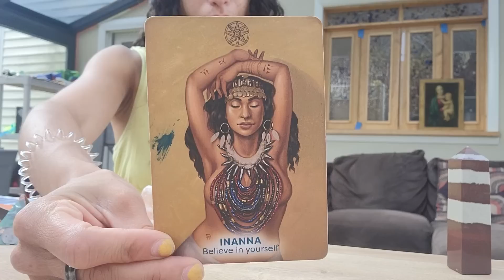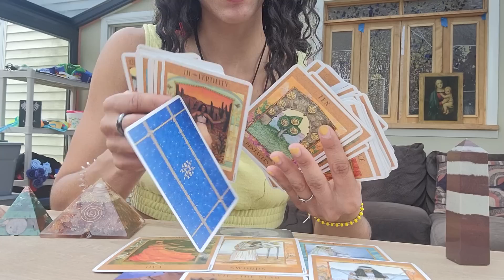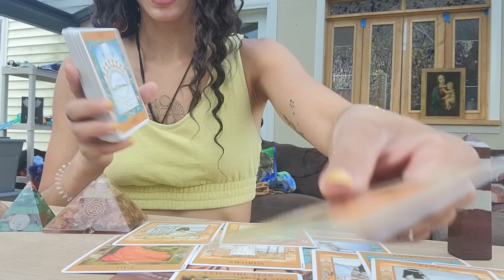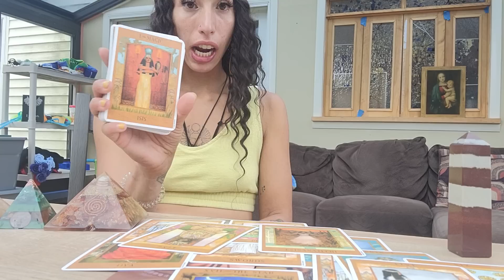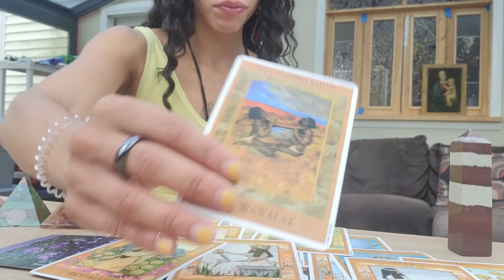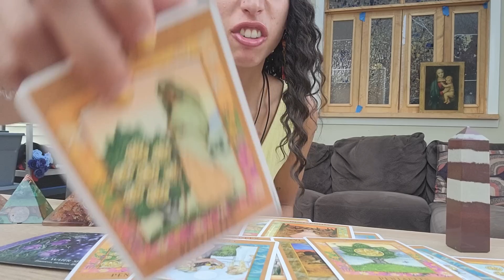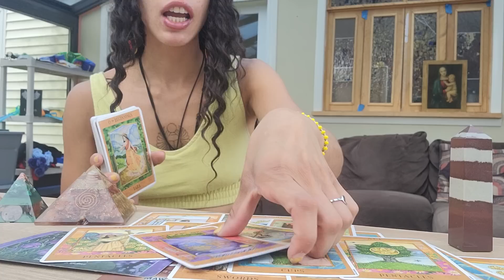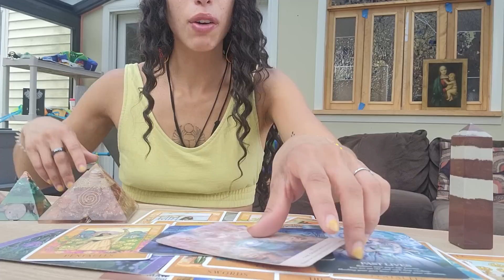PISCES ♓️HOW DID YOU DO THAT PISCES? 😍 I DONT EVEN THINK YOU KNOW YOURE ABOUT TO RECIEVE THIS❗️🤞🏼💫